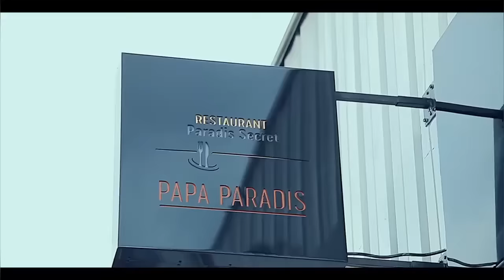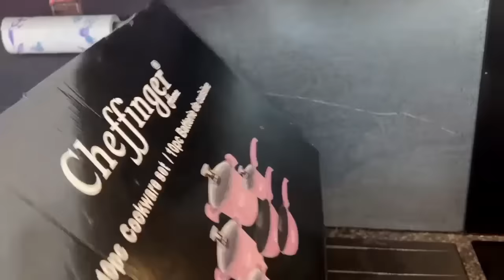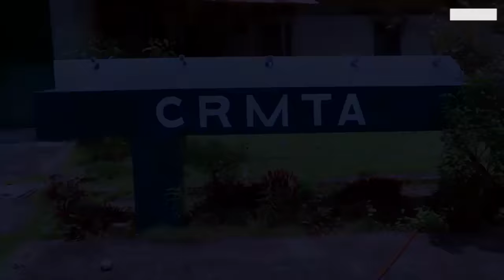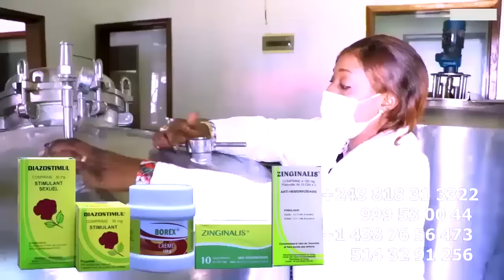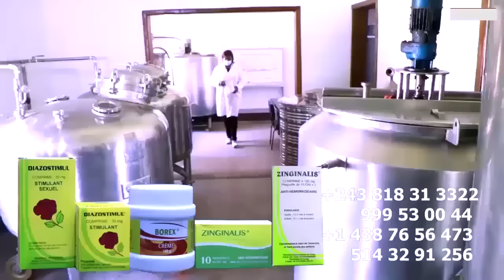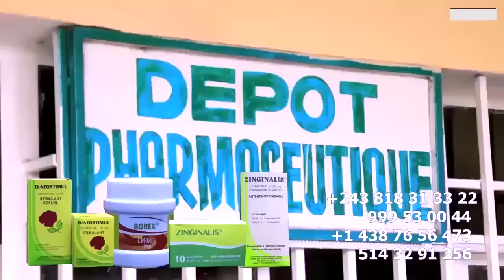PASTEUR MARCELLO EN LARME SUR L’EXCUSE DE DENIS LESSIE? SR TRINA EN DANGER REACTION DE LITEYA KANDA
PASTEUR MARCELLO Et LA COMPASSION REFUSENT LES EXCUSES DU PROPHETE ANTI VALEUR DENIS LESSIE, DADY LITEYA KANDA REAGIR ET AFFAIRE MUTACLE DE SR TRINA